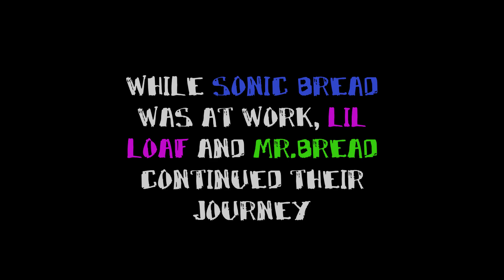BREADWARS PLAYS : RAFT #2 | Screecher Birds are Murdering US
In Todays video we try out an obstacle course, BUT WE'RE A FREAKIN POTATO

MONDAY: Video
TUESDAY: Video
WEDNESDAY: Video
THURSDAY: Video
FRIDAY: 4:30 PM PST + Video
SATURDAY: 1:00 PM PST + Video

 Cheers Err buddy

We play what the fans want, or just some regular old bedwars.

👉Hit Notifications for Daily Content👈

🎬 A BRAND NEW CUSTOM BEDWARS MAP EVERY WEEK with Trailer 🎬

🥖We are a family gaming channel that mostly plays Roblox Bedwars, but we are ALWAYS open to suggestions.🍞

🔴CHECK OUT OUR LIVE STREAMS ONCE EVERY SATURDAY 1 PM PST and join in on the fun!

🌎Please Share our Channel to as many people as you know! Our Fans are what keep us going!🌎

              🔗  shorturl.at/kEOPY🔗

   🗯 TEST your BedWars Knowledge with our Bedwars knowledge tests! 🗯

 ❔ If you're feeling like thinking outside the box, check out our RIDDLES section. ❓

🌎FOR YOUR CHANCE AT A KIT EACH MONTH

🛑  STOP 🛑

🍞Find out our tips and tricks by watching until the end!🍞

🔴This is the gaming channel where Bread meets Wars.

🔴We are a Family of Four looking to expand our Bread knowledge to as many people as we can!

🔴BREADY or not, here we crumb!!

 HIT NOTIFICATIONS SO YOU DONT MISS ANY OF OUR CONTENT! MAKE SURE TO ALWAYS CLICK THIS LINK